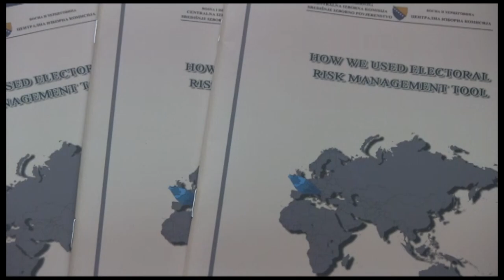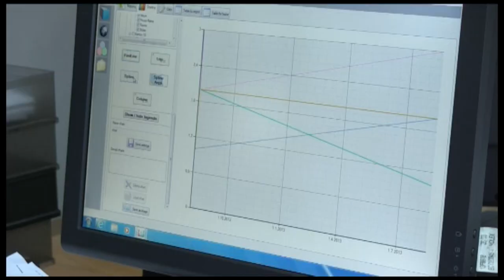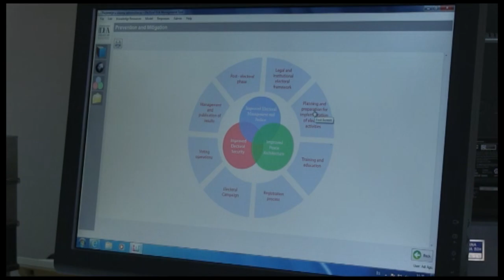Bosnia & Herzegovina Central Election Commission on the ERMTool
Bosnia & Herzegovina Central Election Commission on the IDEA Electoral Risk Management Tool.